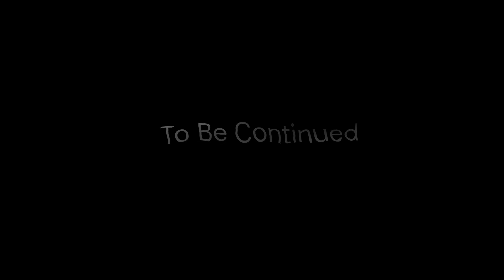Knuckles Vrchat - Two friends training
Knuckles and Calex after a while finally trains to get stronger. And Tails is here as well

The voice of Calex : @kingston_va